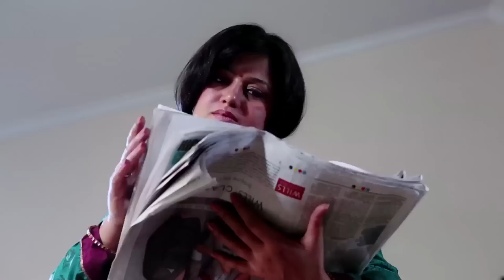who m i part 1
Telescope Solutions Plc, India is proud to launch the concept of & premiere of India's first film -- whoMi - on Dermatoglyphics Multiple Intelligence. The film revolves around the quest of a child to understand his inborn talents and the learning style with which he is born. The word dermatoglyphics comes from two Greek words, derma -- skin, glyph -- carve and refers to the friction ridge formation which appears on the fingerprints, palms and soles. It is the branch of science which studies the patterns on the fingerprints of human beings and reveals the congenital link between the fingers and the inborn qualities and traits.

RAJEEV GUPTA
Director, Golden Bells Pre School / De Indian Public School / Telescope Solutions Plc / Lakshyam
General Secretary, All India Anti Terrorist Front
Block - B, Phase - 1, Ashok Vihar, Delhi - 110052, India
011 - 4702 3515, 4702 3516, 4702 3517, 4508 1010, 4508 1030